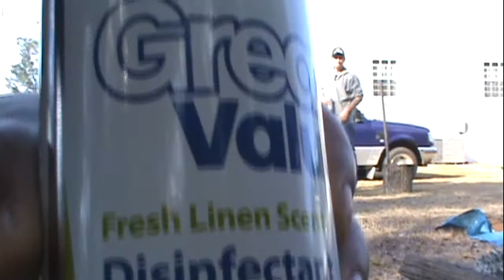Fire Pit Explosion with Disinfectant Spray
Fire Pit Explosion with Disinfectant Spray almost burns truck